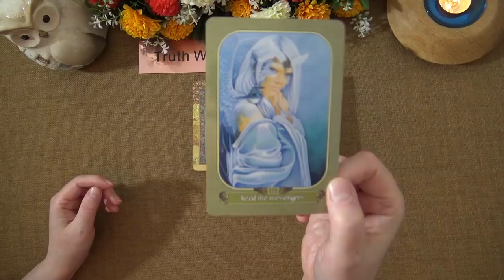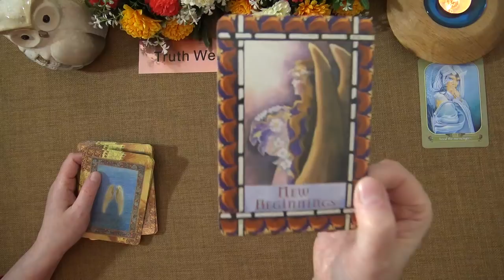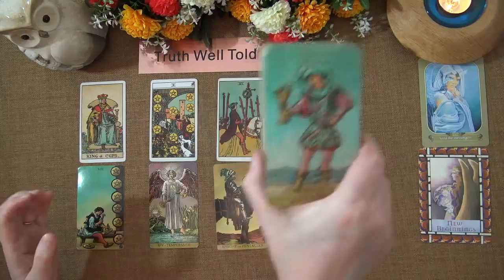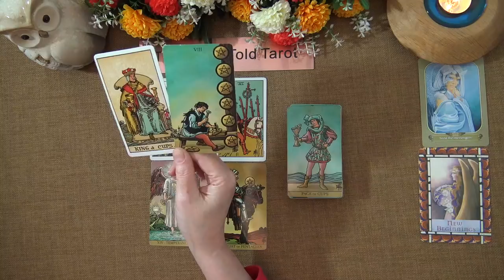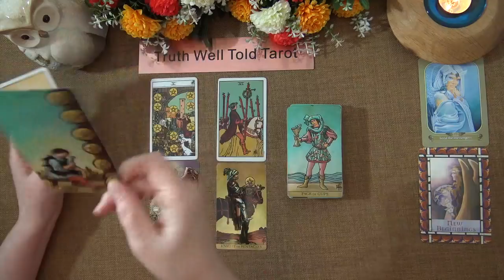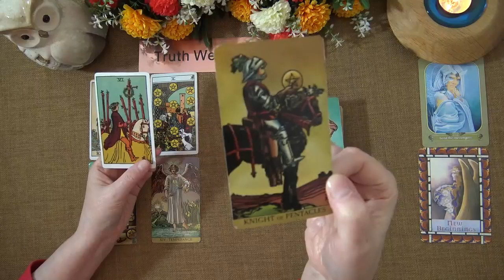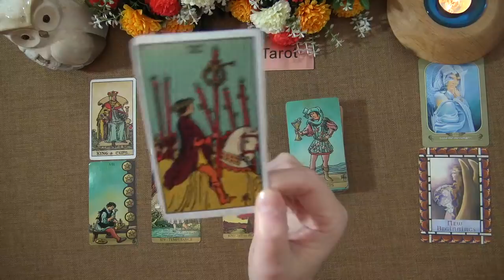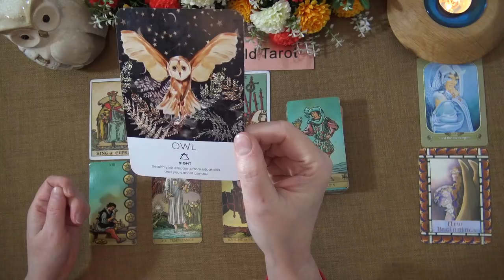ARIES WEEKLY TAROT READING "SOMEONE MAKES YOU AN OFFER ARIES!" April 12th-18th 2021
Andrea xx